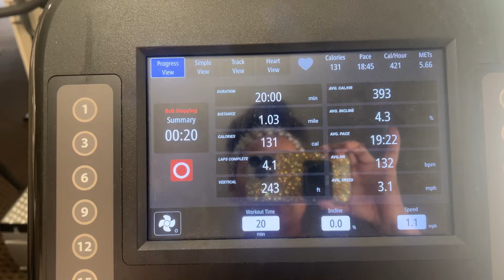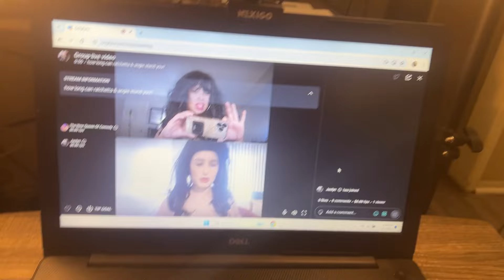Day in the life of an onlyfans creator (NON XPLICIT Content) comedian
COACHING SITE & INFO 👇🏽

Follow @RatchettaAngie
Follow @WEDONTGIVEAFPOD